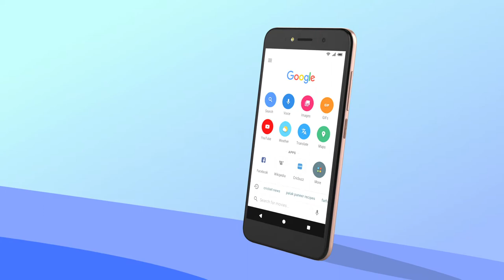itel A32F unboxing